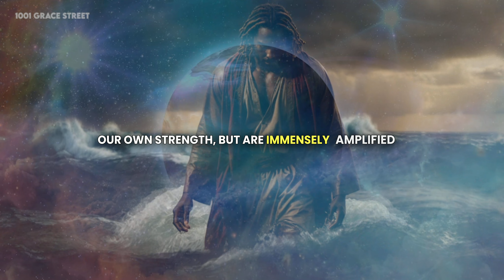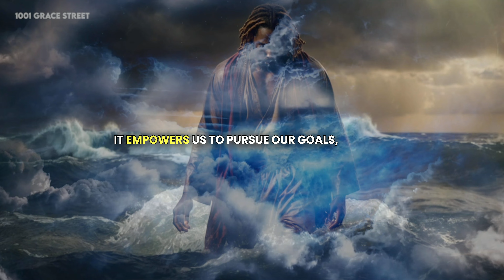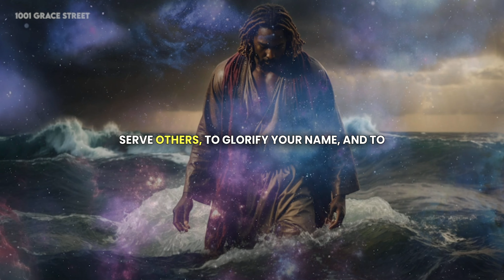A Short Morning Prayer: Philippians 4:13 The Most Powerful Verse In The Bible - God Message Today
A Short Morning Prayer, God Message Today: Philippians 4:13 The Most Powerful Verse In The Bible - Inspirational Message And Prayer

Let's Pray Together:
Heavenly Father, we come before You with hearts full of gratitude and praise. We thank You for the promise and truth of Philippians 4:13, which reminds us that through Christ, we can accomplish all things. Lord, we ask that You strengthen us in our moments of weakness, guide us when we are lost, and empower us to face the challenges that lie ahead. Help us to rely on Your strength and wisdom, and to walk in the confidence of knowing that with You, nothing is impossible. May we use the strength You provide to serve others, to glorify Your name, and to fulfill the purpose You have set for us. We thank You for being our source of strength and our steadfast support. In Jesus' name, we pray. Amen.

Powerful Bible Message:
Philippians 4:13, "I can do all things through Christ who strengthens me," is a verse that resonates with power and hope. This message is not just a mere sentence, but a profound declaration of faith and trust in the limitless strength provided by Christ.

This verse is a reminder that our abilities, courage, and resilience are not solely dependent on our own strength, but are immensely amplified by the divine power of Christ. It teaches us that in our moments of weakness, doubt, or fear, we can find an unyielding source of strength in our faith. When we face challenges that seem insurmountable, whether they are personal struggles, professional obstacles, or spiritual battles, this verse encourages us to turn to Christ for the strength we need to overcome them.

Furthermore, Philippians 4:13 is an invitation to embrace a mindset of possibility and hope. It urges us to look beyond our limitations and to believe in the extraordinary potential that lies within us when we are connected to Christ. This connection is not just a source of strength; it is a wellspring of wisdom, peace, and guidance. It empowers us to pursue our goals, dreams, and God-given purpose with confidence and perseverance.

This verse also speaks to the importance of humility and reliance on God. It is a reminder that true strength is not about boasting in our capabilities, but about recognizing and acknowledging that our greatest achievements are made possible through Christ's power working within us.

👇 Leave a Comment:
We would love to hear your thoughts on today's Prayer Of Faith! Have you ever practiced being still as a way to connect with God? Share your stories and tips in the comments below!

Thanks for stopping by! If this video has touched you, consider giving it a thumbs up 👍 and sharing it with someone who needs to hear God's message today. May your prayer life be enriched, your meditation be grounding, and your faith in Jesus Christ be ever-strong.

God Bless! 🕊️